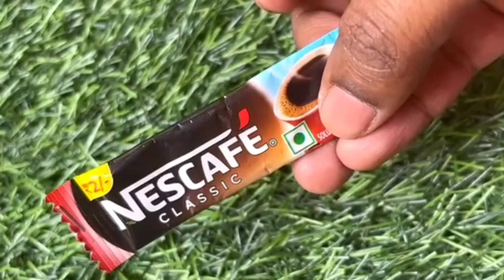बालों को इतना काला लम्बा घना कर देगा,देखकर डाॕक्टर भी हैरान हो जाएंगे,पूछेंगे क्या लगाया Hair Growth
Coconut oil

Castor oil

Organic haldi

Ghrit kumari Hair oil

Budget Friendly Lipstick Shades in 12 link is